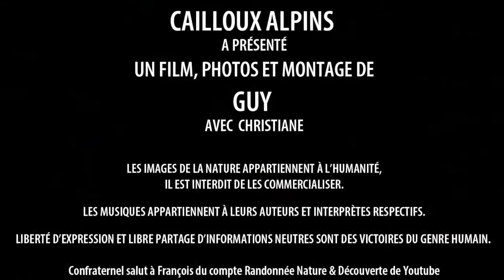Rando cirque du Genepy - Vanoise (2006)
Une version "améliorée" et plus récente existe.Elle est plus agréable à regarder.
Depuis Pralognan, une montée mène au cirque du Genepy, un glacier. Nous descendons en poursuivant le sentier vers Peclet et Polset